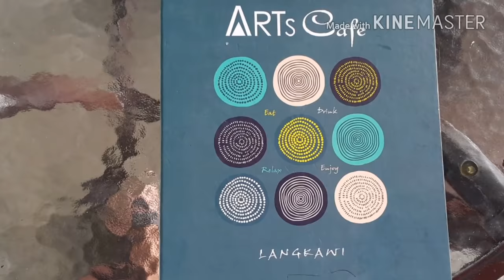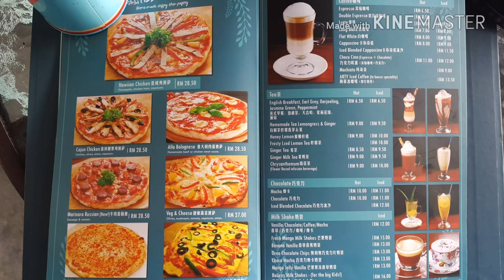랑카위 여행, 가볼만 한 랑카위 카페를 만나다. I found out the attractive langkawi cafe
우년히 매력적인 랑카위 카페를 발견 했습니다. 멋진 화가의 그림이 가득한  갤러리식 컨셉의 랑카위  카페 입니다.  랑카위 여행 중 이시라면 이곳을 추천 합니다.   plz see the langkawi nice cafe!